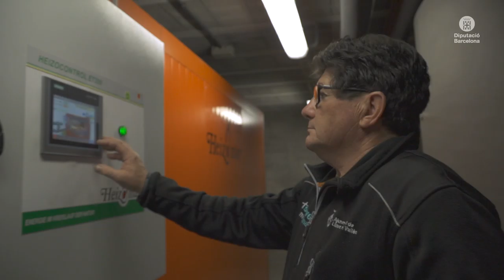Diputació de Barcelona: Connectem el territori amb l'energia verda SUBTITOLS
A la Diputació de Barcelona invertim en instal•lacions de biomassa per produir calor i electricitat.